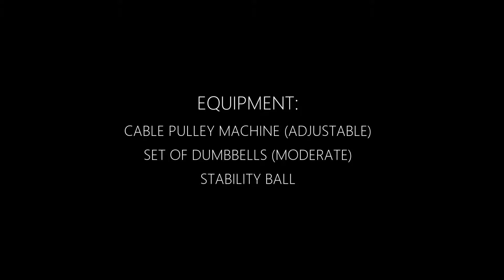Killer Kombos Video 1 of 2 - Fat Burning Routines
VISIT EFITX.COM for more videos! These Killer Kombo Movements are for people that want to lose weight but are bored with their current cardio routine.   In this video we will utilize a combination of strength movements that sustain a higher heart rate for killing those calories!   The collection of exercises stimulates all major muscle groups through different levers and angular variances.

Demo by: Kiara Gesensway
Produced by Sweat Pros and EfitX